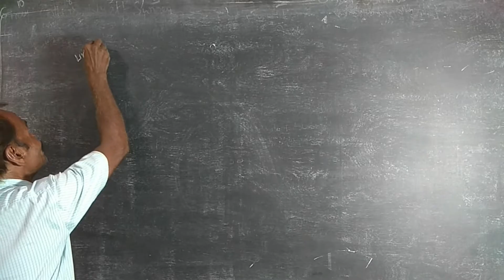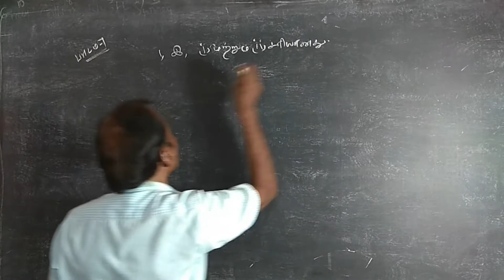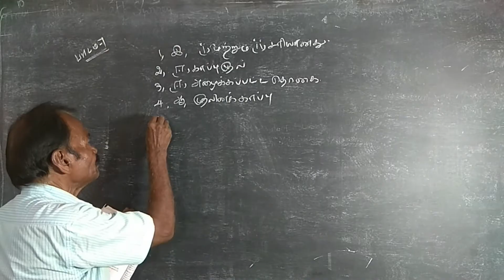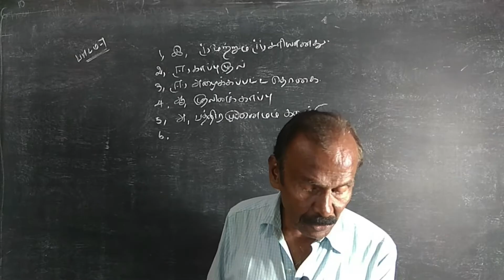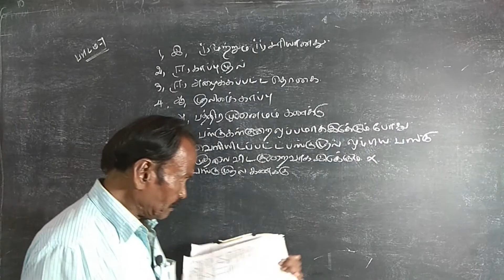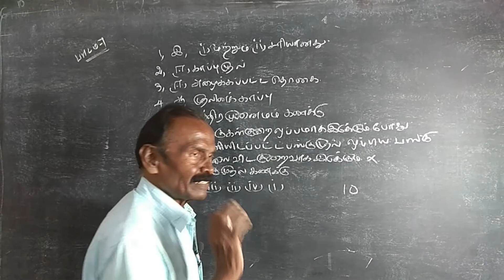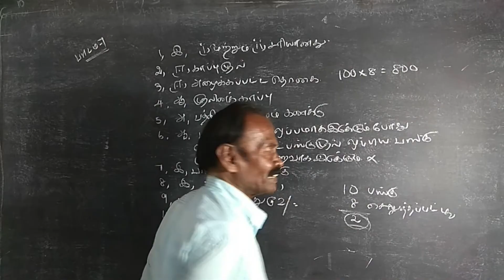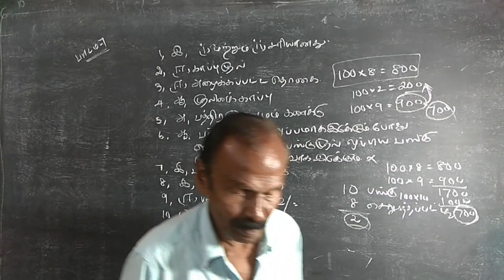12th (+2) Accountancy Tamil Medium / Lesson 7 - Company accounts / Choose the Correct Answer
12th (+2) Accountancy Tamil Medium / Lesson 7 - Company accounts / Choose the Correct Answer / Bharath Ravindran / Bharath School

BHARATH RAVINDRAN.